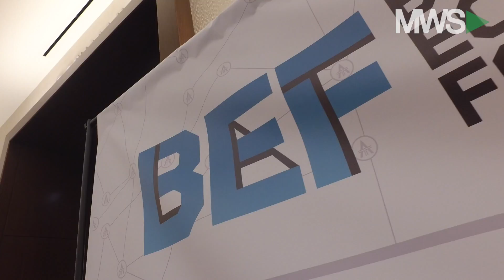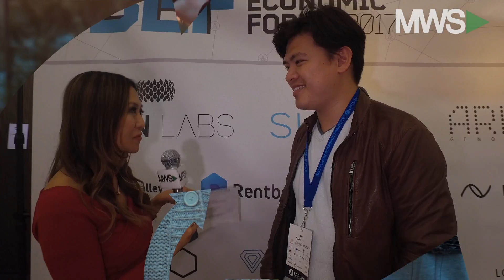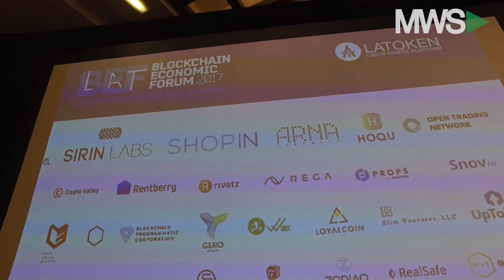Blockchain Econ Forum: Surging Interest in Digital Ledger Technology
10/31/17  The Blockchain Economic Forum 2017 kicked off in NYC with fanfare. Insights into the blockchain economy and the future applications of the technology are dissected by players in the space.